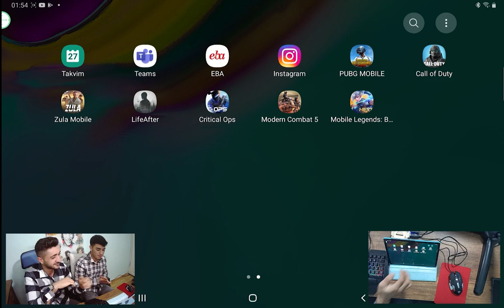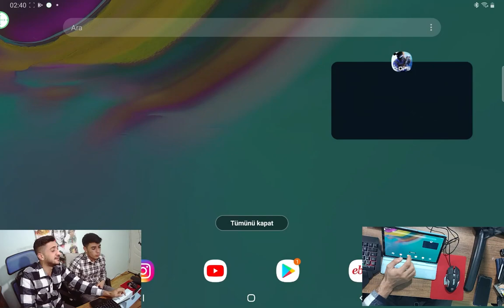KLAVYE VE MOUSE İLE MOBİL OYUNLARI OYNAMAK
Bu videoda yeni nesil battle dock ürünleri olan ( klavye ve mouse bağlantılı blututlu erişim cihazları ) oyun üzerinde deneyimlerine baktık bu video'da yusuf kardeşimizin katkısıyla elimizden geldiği kadar ürün ve oyun perfonmansını denemeye çalıştık. Video'nun çekilmesi uzun sürelerimize mağdur kaldı tabi siz izleyenlerin sıkılmaması için elimizden geldiği kadar boş yapmaya çalıştık biz videoyu çekerken eğlendik siz izleyicilerinde eğlenmesini çok istiyoruz hepinize iyi seyirler.

Genel bakış
Akıllı telefonlarda% 100 PC oyun deneyimi! GameSir X1 BattleDock, mobil oyunları kontrol etmek için kendi klavyenizi ve farenizi kullanmanıza olanak tanır.
FPS ve PUBG benzeri savaş royale oyunları için tasarlandı! Hızlı nişan alma, ateşleme, püskürtme ve her şeyin daha iyi kontrolünü sağlayarak zaferini önemli ölçüde geliştirir!
Bluetooth 4.0 lag-free deneyimi ile iPhone ve Android ile uyumlu! En yaygın FPS oyunları ve PUBG mobil, Savaş Kuralları, Knives Out, Dead trigger2, Modern Combat 5 ve daha fazlası gibi savaş royale oyunlarını desteklemek.
Tercihinize göre özelleştirilebilir klavye düğmesi ayarı, düğme kombinasyonu, otomatik ateşleme ve tek tıklama-makro desteği!
3000mAh ultra uzun pil ömrü, tüm gün boyunca savaşmanıza yardımcı olur. Bitmemiş bir oyundan asla vazgeçme

Güle güle, Kötü Kontrol!
Uygulama deposuna ve oyun mağazasına dökülen ve hakim olan PUB benzeri savaş royale oyunlarının olduğunu fark ettiniz mi? O zaman bu oyunları oynamanın sebebi nedir? Kötü kontrol!
FPS oyunları akıllı telefonlarda giderek daha popüler hale geliyor, ancak kontrol hala bir karmaşa. Karakterinin kamerasını hareket ettirmek ve aynı zamanda ateş etmek için sağ parmağınızı kullanmanın imkansız olduğunu hissettiğinizde ne kadar sinir bozucu olduğunu biliyorsunuz

Merhaba, Klavye ve Fare!
FPS oyunları için GameSir X1 BattleDock, Bluetooth bağlantısı üzerinden akıllı telefonlar üzerinde fare ve klavye kontrolü öngörülemeyen PC oyun deneyimi getirmek için yenilikçi yerleştirme istasyonu! Bu, IOS / Android telefonunuzu PC ekipmanıyla uyumlu olacak şekilde dramatik bir şekilde değiştiren yepyeni bir çözümdür. GameSir Dünya uygulaması ve Happy Chick Emulator ile artık klavye ve fare ile en sevdiğiniz çekim oyununun keyfini bir sonraki seviye ile çıkarabilirsiniz!

% 100 PC Oyun Deneyimi
GameSir X1 BattleDock, Bluetooth olmayan herhangi bir klavyeyi (membran klavye, mekanik klavye veya tek el klavye) ve Bluetooth olmayan her türlü fareyi (kablolu fare veya 2.4 Ghz kablosuz dongle mouse) destekler. Silahlarınızı yeni savaş alanına getirin!

Dikkat Çekiciliğini Geliştirin
Çekim yeteneğinizi artırmak için yüzlerce yöntem vardır, ancak en çok önerilen bir fare kullanmaktır!
Hedefi hareket ettirmek ve PC oyunlarında olduğu gibi bir mobil oyunda düşmanları ateşlemek için bir fare kullanarak kayıtsız bir deneyime sahip olduğunuzu hayal edin. GameSir X1 BattleDock size oyunu kazanma özgürlüğü veriyor ve artık ekranda kötü ekran kontrolü konusunda endişelenmenize gerek yok!
Test grubundaki çekim sonuçlarına göre, GameSir X1 BattleDock kullanımı kayda değer bir iyileştirme sağlar: Daha iyi hızlı nişan alma, ateşleme ve püskürtme tekniği. Test edilen oyuncuların öldürme oranının ortalaması, eskisinden% 37'ye kadar yükselir. Şimdi çoğu düşmanı İsviçre peyniri haline getirme zamanı!

klavye mouse ile pubg oynamak,
klavye mouse pubg,
gamesir pubg,
gamesir zula,
gamesir cod,
gamesir mobil legends,
gamesir ile oynanabilen oyunlar ,
en iyi mouse ,
mobile oyun cihazları,
battledock,
battledock oynana oyunlar ,
battledock pubg,
battledock dönüştürücü,
battledock keyboard and mouse,
battledock x1,
battledock cod,
battledock g5,
battledock converter,
battledock pubg gameplay,
battledock for android,
beboncool battledock
klavye ve mouse ile oynanan mobil oyunlar,
klavye mouse ile oynanan oyunlar,
mouse ve klavye ile oynanan oyunlar,
klavyede oynanan oyunlar,
2 klavye ile oyun oynamak
gamesir x1,
klavye mouse pubg mobile,
mix3,
mix 3 pubg,